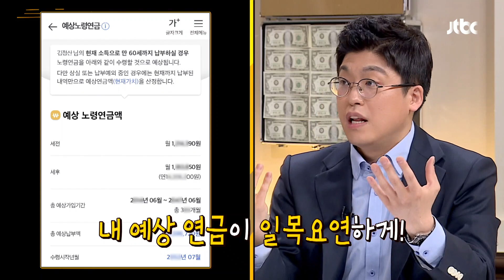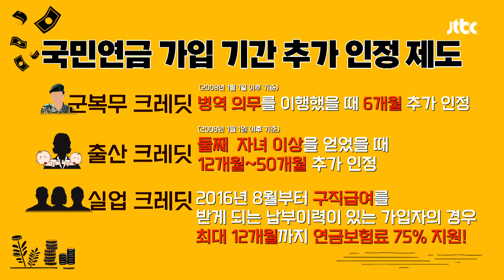국민연금 의무가입 기간을 못 채웠을 때 고려할 제도☞ 돈길만 걸어요 - 정산회담(moneyroad) 12회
국민연금 의무가입 기간을 못 채웠을 때 꿀팁
국민연금 가입 기간 추가 인정 제도가 있다?!
☞군복무 크레딧, 출산 크레딧, 실업 크레딧
제도 내용을 상세히 살펴보고, 연금 받을 때 고려하자!